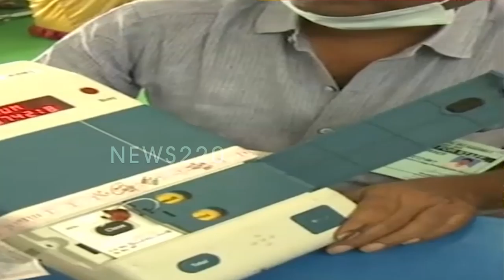BIG SHOCK: వాళ్లతో పొత్తే మమ్మల్ని ముంచేసింది..? తొలి రియాక్షన్ | CBN | Ys Jagan | News220